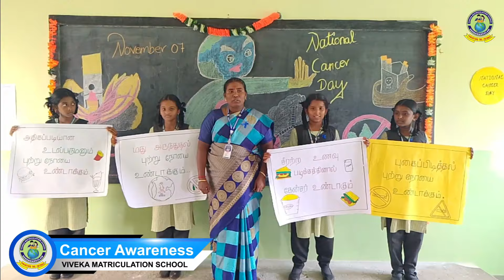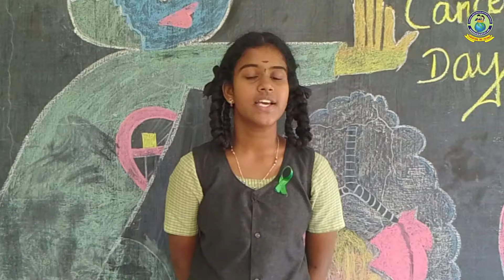Cancer Awareness Day | Viveka Matriculation School | Ponnammapudur | Sendamangalam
Cancer Awareness Day
Viveka Matriculation School
Ponnammapudur,
Sendamangalam,
Namakkal (Dt).